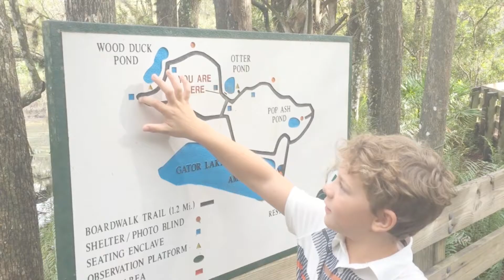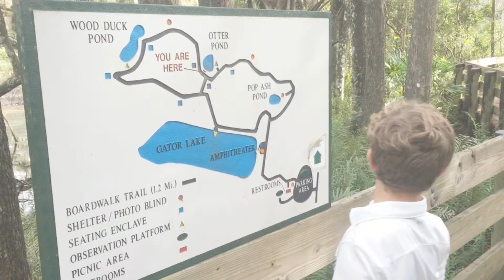BaconBros - The Slough Preserve Alligator Hunting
Spent a little time Gator Hunting in Fort Myers Florida.  We got to see a wild alligator!

Appendix A of Disney 2016 (this was from the two extra days of vacation we got due to Hurricane Matthew)